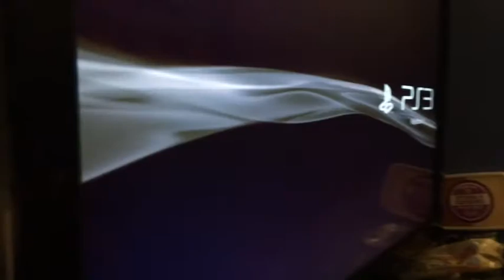Family time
I'm daily blogging see how it goes let me know what you guys think?

Camera:iphone 5s
Editor: imovie